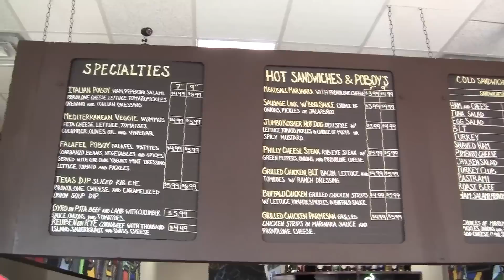The Filling Stop, Houston, TX